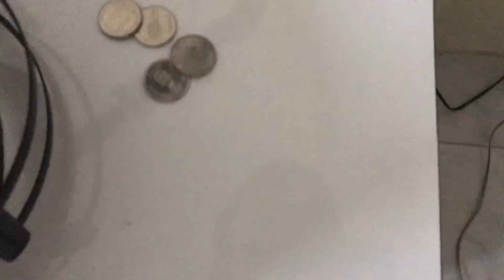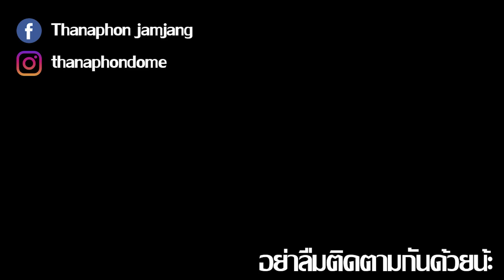เด็ก ม.กรุงเทพ เอาเงินไปเรียนวันละกี่บาท | ความลับของเด็ก ม.กรุงเทพ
ยังไงก็อย่าลืมติดตามกับด้วยน้ะ รักทุกคนจ๊วบบบบบ